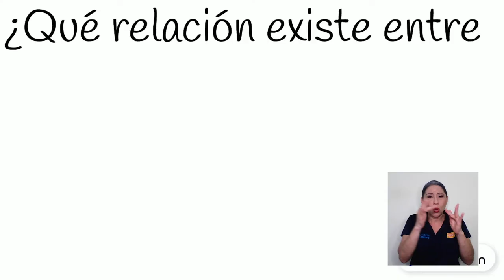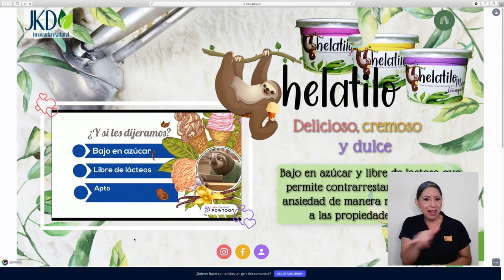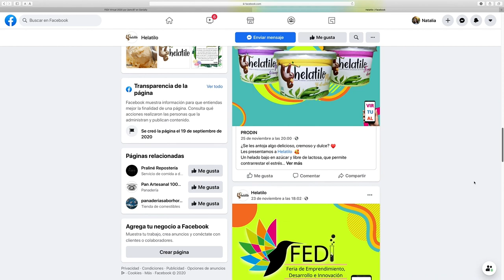Helado que le ayudará a combatir el estrés, la ansiedad y el insomnio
Imagine estar en un lugar con mucho calor, tener antojo de un helado y a la misma vez estar estresado o con ansiedad. ¿Cómo solucionar rápidamente estas sensaciones?
Tres estudiantes de la UCR crearon un helado a base de la planta de tilo que le ayudará a combatir el estrés, la ansiedad y además, el insomnio.